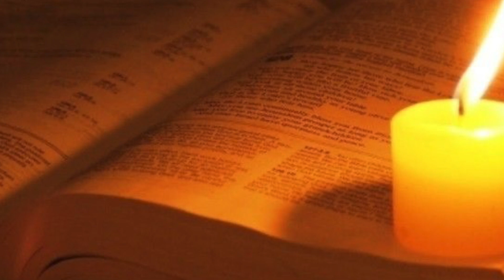Mystères douloureux du rosaire du Sacré Coeur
MYSTERES DOULOUREUX

En 1675, lors de sa 2e grande apparition, Jésus demande à Sainte Marguerite-Marie la chose suivante : prendre une heure de prière chaque jeudi veille de 1er vendredi du mois, en mémoire de son Agonie au Jardin des Oliviers.
Cette heure de prière est appelée Heure Sainte.
Durant cette heure d’agonie, Jésus avait été saisie d’une « mortelle tristesse », d’une extrême solitude. La pratique de l’Heure Sainte consiste à consoler son Cœur par notre présence et lui montrer que son sacrifice d’amour pour nous n’est pas vain.

Premier mystère douloureux :
L’AGONIE DE JESUS A GETHSEMANI
Fruit du mystère : Demandons la contrition de nos péchés

Evangile selon saint Luc, chapitre 22 : « Au mont des Oliviers, entré en agonie, Jésus priait de façon plus instante et sa sueur devint comme de grosses gouttes de sang qui tombaient à terre. »

Prière de réparation de Sainte Marguerite-Marie : « Divin Cœur de Jésus source inépuisable d’amour et de bonté, j’ai un grand regret de vous avoir oublié et si peu aimé ! O Sacré Cœur, vous méritez l’amour de tous les cœurs et vous n’en recevez que des ingratitudes et des froideurs. Mais vous êtes un Cœur d’amour et de bonté sur lequel je veux m’appuyer pour ma réconciliation et mon pardon ».

Notre Père, 10 Je Vous salue Marie, Gloire au Père, Prière de Fatima

Sainte Marguerite-Marie détaille l’apparition du Sacré-Cœur de Jésus en 1674 :
« Ce divin Cœur me fut présenté dans un trône de flammes, plus rayonnant qu’un soleil et transparent comme un cristal. Il était environné d’une couronne d’épines qui signifiait les piqûres que nos péchés lui faisaient, et une croix au-dessus de lui signifiait toutes les amertumes des 1ers instants de sa vie et de sa sainte Passion. »